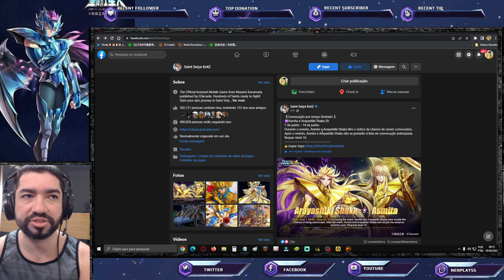Kaiser 2.0: Novo Buff. Banner de Virgens e Gato da Fortuna- Saint Seiya Awakening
Confira as novidades deste início da semana em saint seiya awakening.